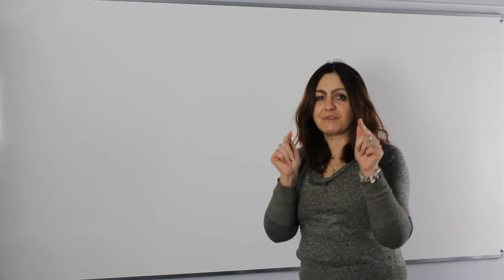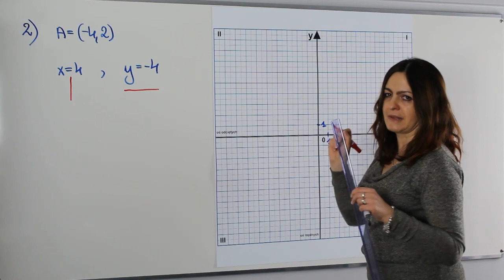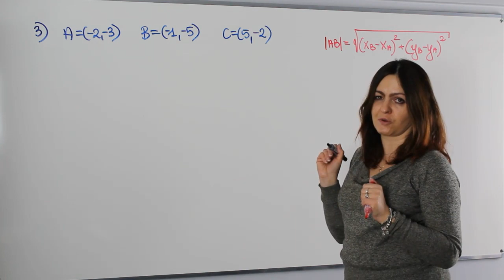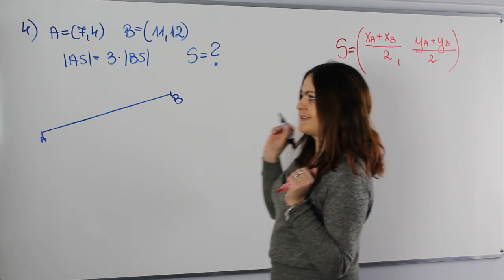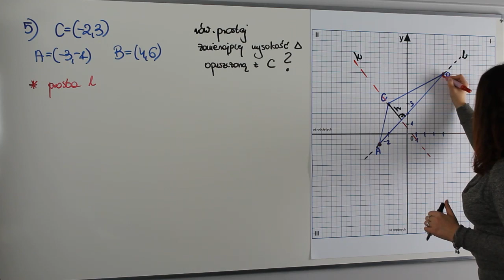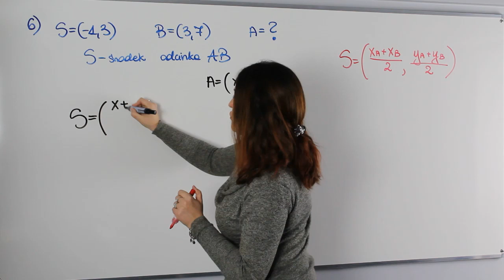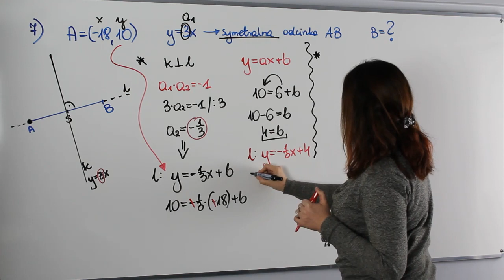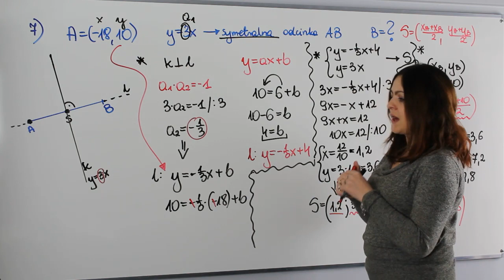Geometria analityczna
Witam w kolejnym odcinku powtórek do matury. Na dzisiejszej lekcji powtórka z geometrii analitycznej.

Na lekcji między innymi:
✅ długość odcinka i środek odcinka w zadaniach
✅ równanie prostej przechodzącej przez dwa punkty
✅ powiązanie geometrii analitycznej z planimetrią

Serdecznie zapraszam!!!